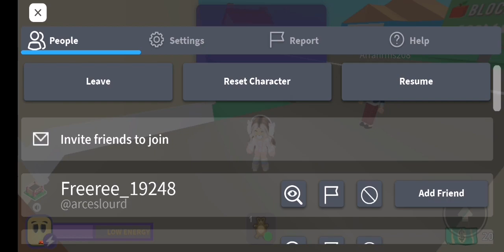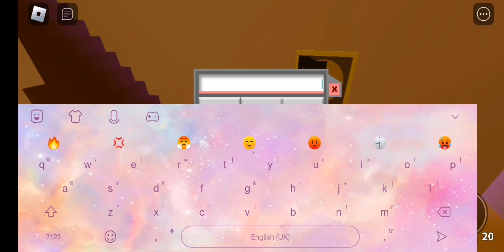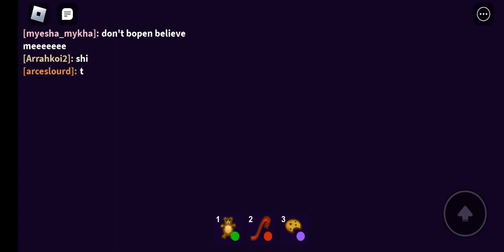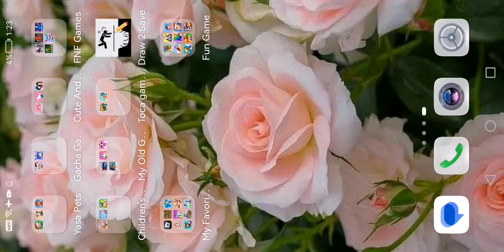6 January 2023